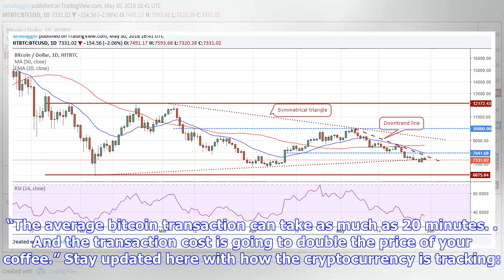Breaking News | Bitcoin Watch – Ripple CEO: Bitcoin could end up like Napster, an important flop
Despite being the number one cryptocurrency in the world, Bitcoin is being likened to music sharing network, Naptser: “an important flop”. The comparison comes from rival cryptocurrency Ripple’s CEO Brad Garlinghouse, who at a Recode’s Code Conference, suggested: “We may come to find that bitcoin is kind of the Napster of digital assets. This is transformative technology, but Spotify and iTunes and Pandora rule the day because they engaged with regulators to solve a real problem.” “People talk a...